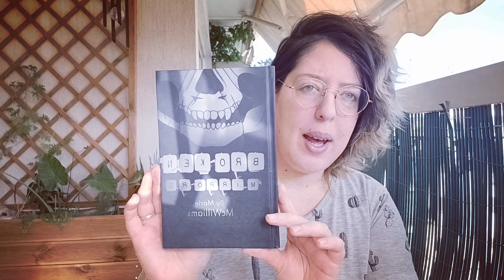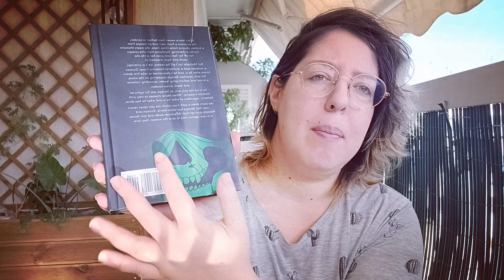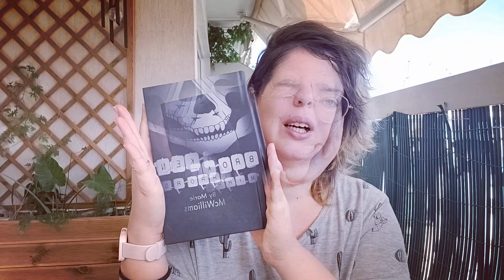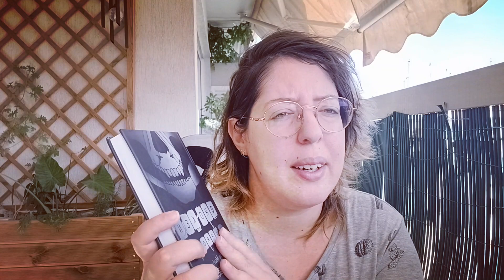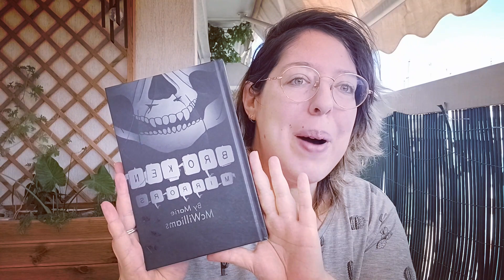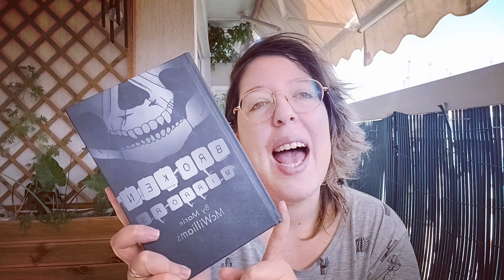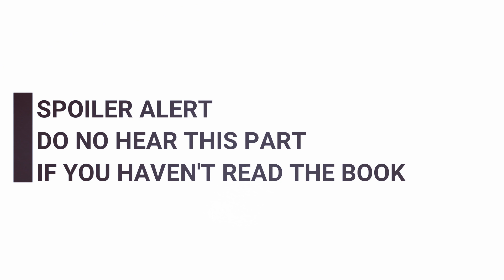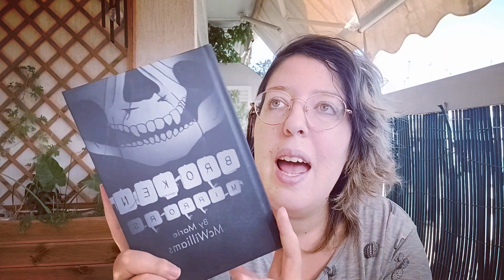(EN) Let's talk about ... BROKEN MIRRORS book review 📚✨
Heyyy!!!
Hope you are all doing amazing!!!
Today's video is all about Broken Mirrors book by @MarieMcWilliams
( which i strongly suggest you follow at her platforms because she is fabulous !!! )  and my thoughts on this book after i have finished it.
Join the club. and follow me at goodreads to exchange opinions on books at tbr list or already ready!!! Hope you enjoy!!!

until next time many many kisses xxx